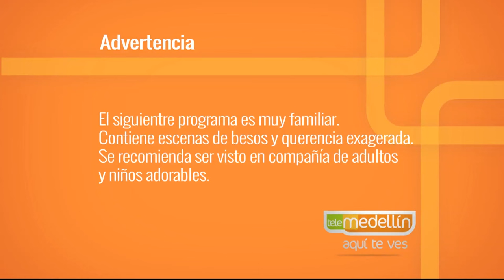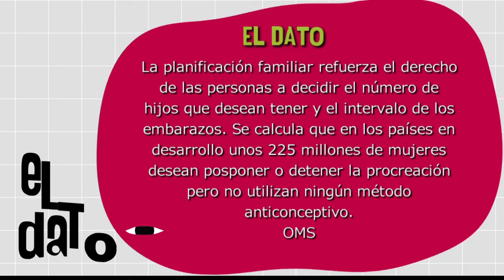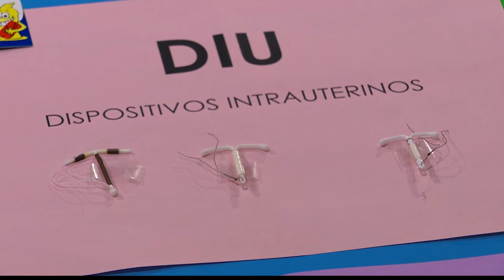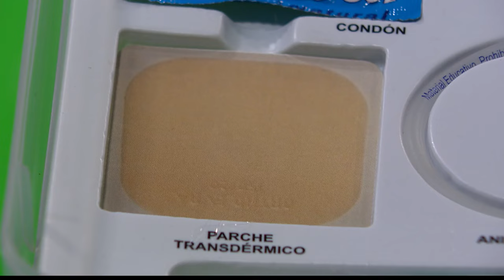Planificación familiar [Paso a Paso TV] Telemedellín